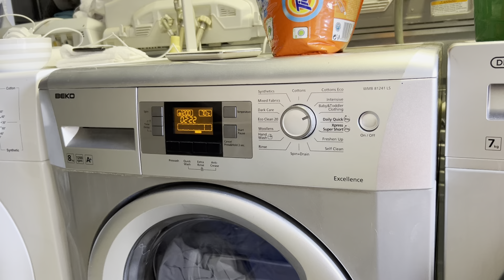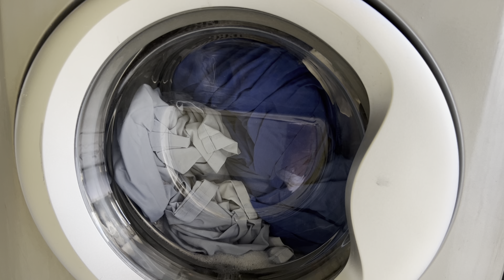Beko Excellence - Baby & Toddler 70* - (Full cycle)